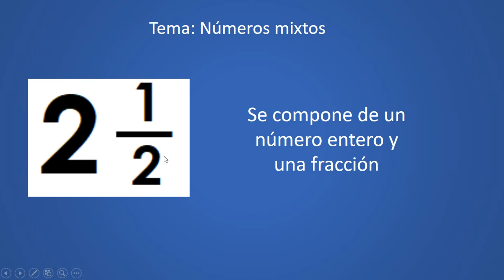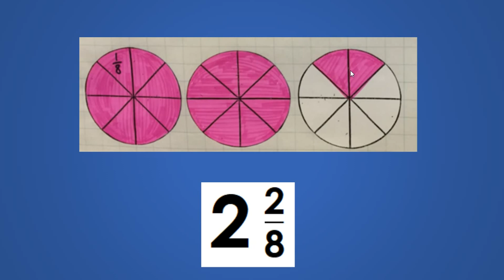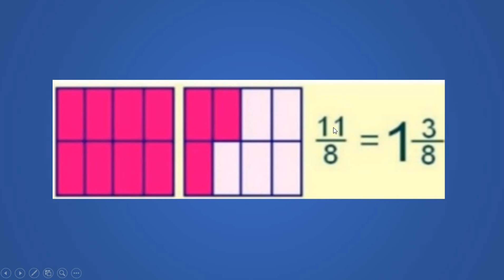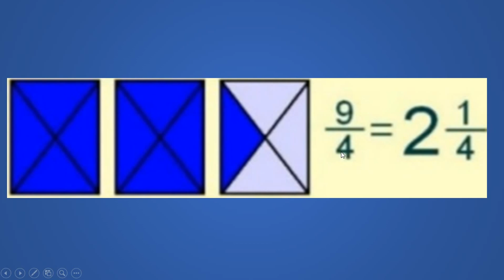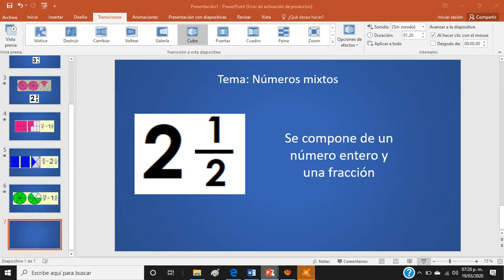Anexo_1Matemáticas_ cuarto grado_clase martes 24